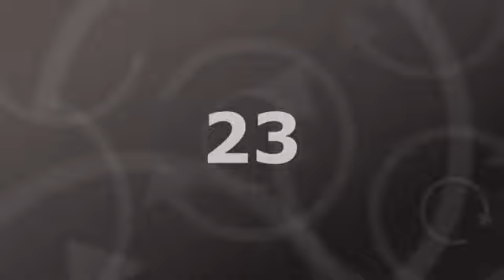O novo ativismo das mulheres em Moçambique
Nesta edição do Trilhas da Democracia, o historiador e professor Marco
Mondaini conversou com a poetisa e ativista moçambicana Énia Lipanga.